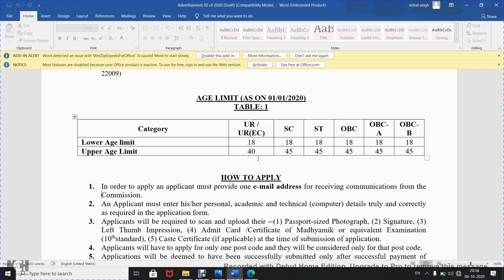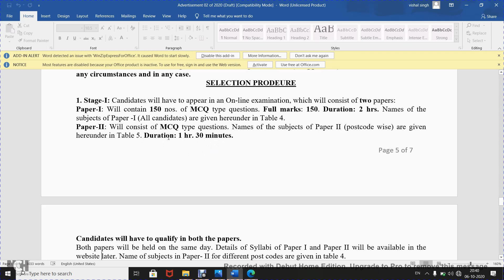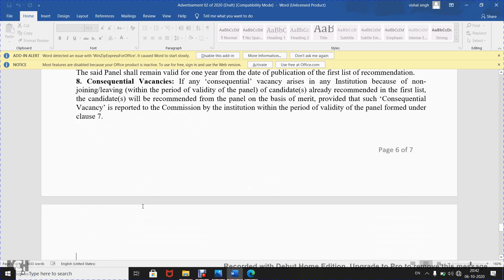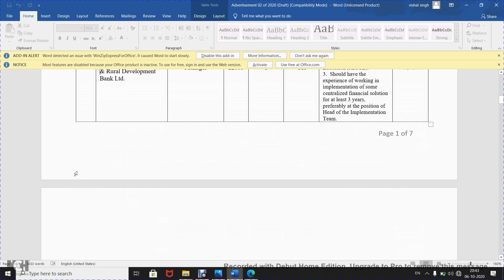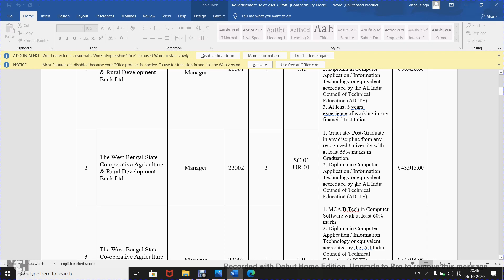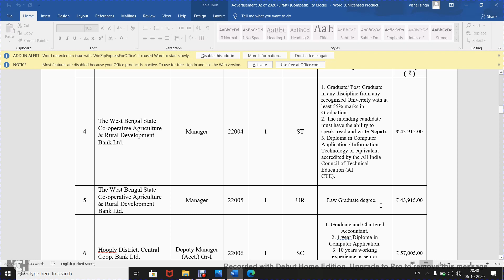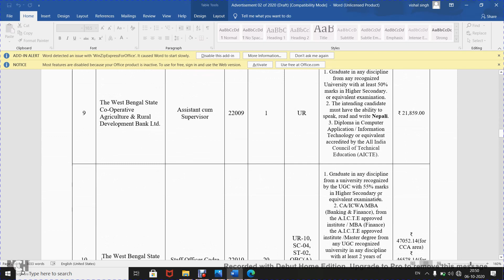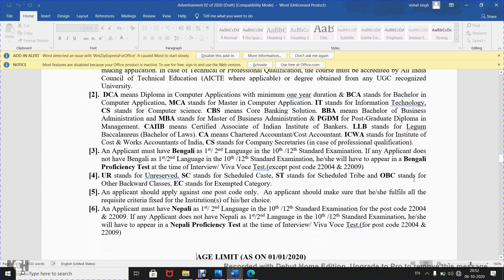WBCSC Manager/Assistant/Clerk/Supervisor Recruitment 2020|Assistant/Manager/Clerk Supervisor in WBCS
WBCSC Recruitment 2020; Apply for 92 Manager/Supervisor & Others,
WBCSC Recruitment 2020 Manager, Clerical Cadre,
West bengal Co-operative Service Commission,